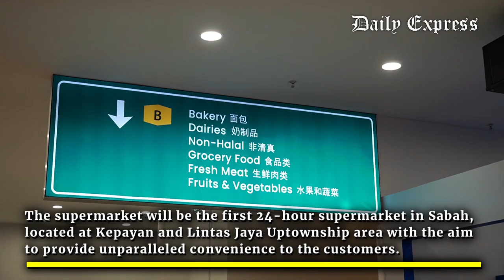E-Mart – KK's first 24hr supermarket now opens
Emart Group, the renowned retail chain in Sarawak has opened its 14th outlet, Emart Lintas Jaya in Kota Kinabalu on Friday (May 12)